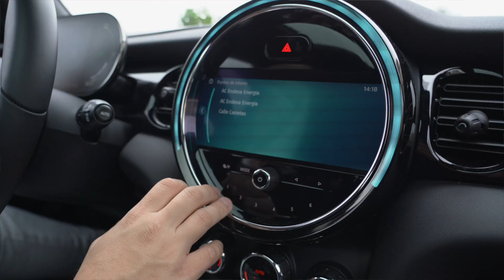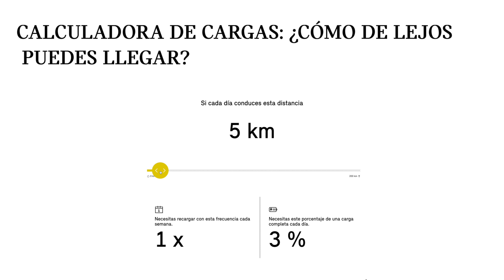COMO ENCONTRAR PUNTOS DE CARGA MINI ELECTRIC ADLER MOTOR